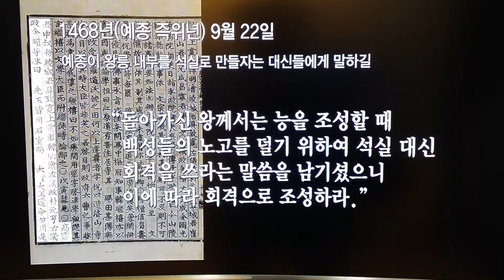조선왕릉, 회격으로 만든 왕릉...백성의 짐을 덜어주기 위한 방법